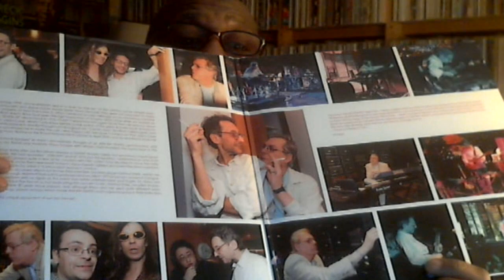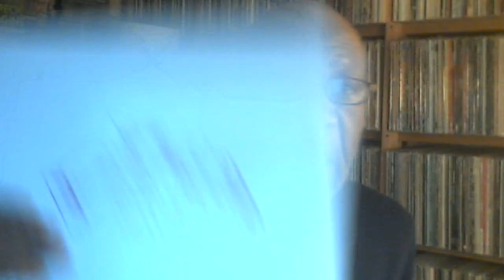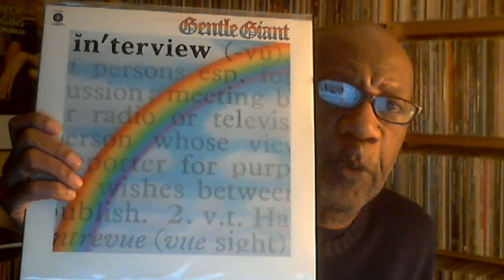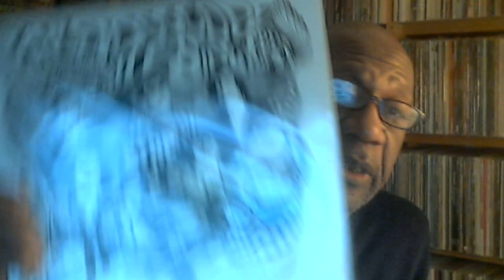Sunday evening April 17, 2022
Music shown:
Ash Ra Tempel – Gin Rosé (At The Royal Festival Hall)
Gentle Giant - Interview